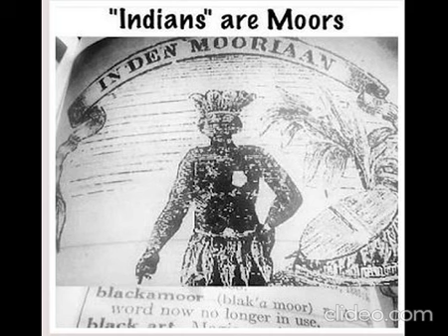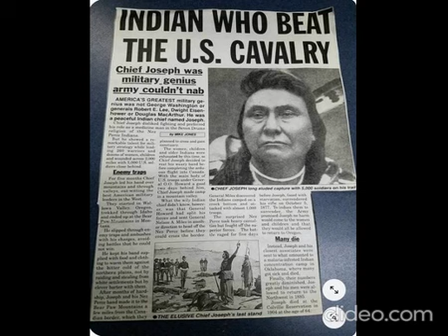Inhabitants Of The Americas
Indigenous peoples continue to inhabit many regions of the Americas, with significant populations in countries such as Bolivia, Canada, Chile, Colombia, Ecuador, Guatemala, Mexico, Peru, and the United States.